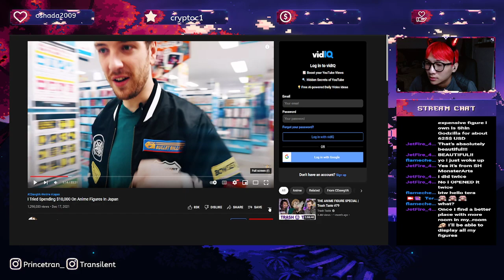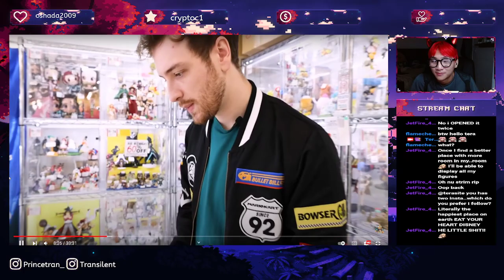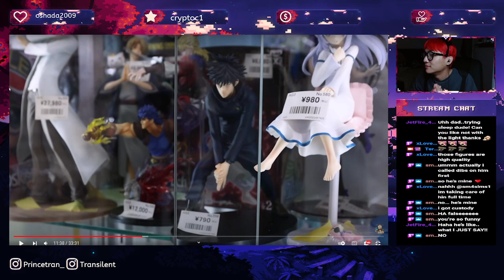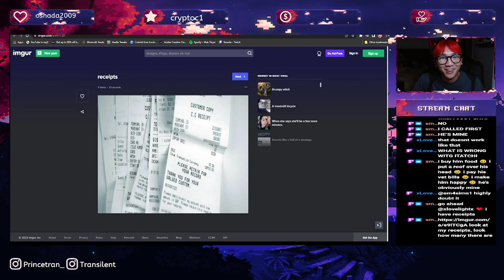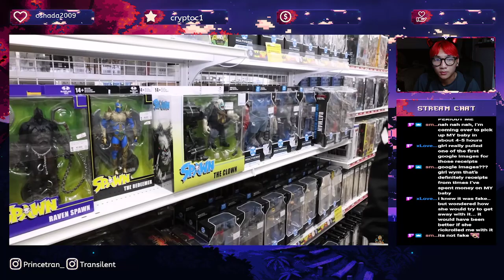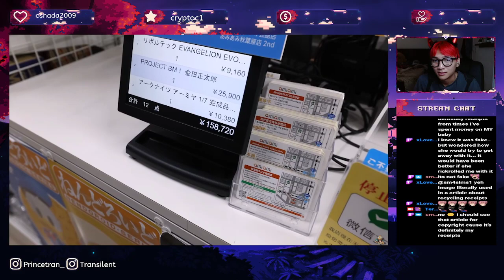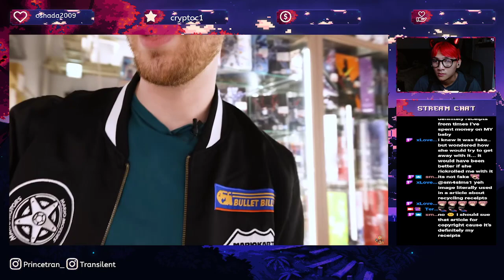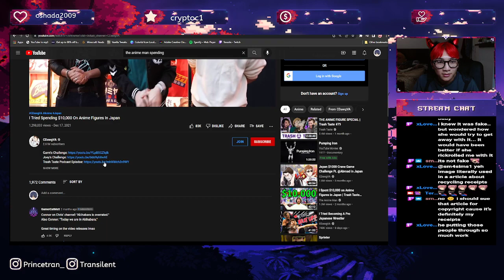Asian | EARLY FINALLY TWITCH AFFILIATE UWU!!! :D DAY 9 STREAK!!! | Can u be my Yuno Gasai? :]